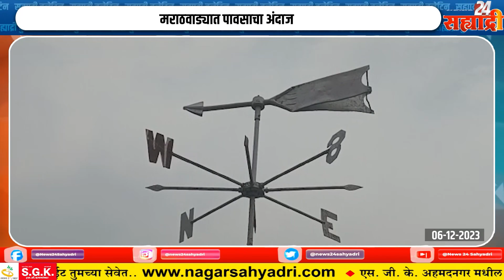सह्याद्री बुलेटिन । मनोज जरांगेंच्या रॅलीत एक कोटींची चोरी